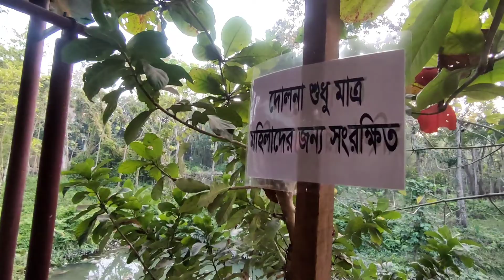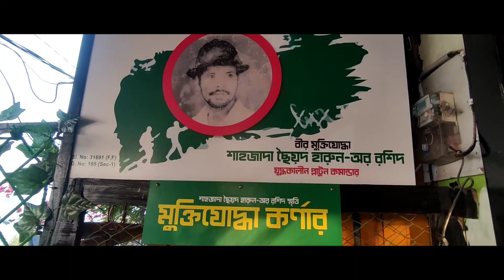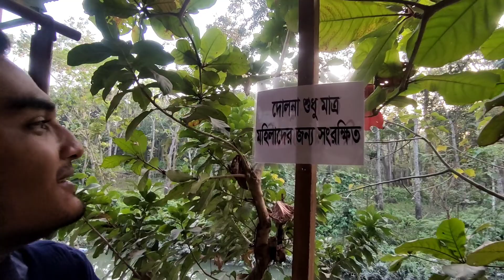BOALKHALI RIVER VIEW | বোয়ালখালী রিভার ভিউ | নতুন রুপে বোয়ালখালী রিভার ভিউ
BOALKHALI RIVER VIEW বোয়ালখালী রিভার ভিউ
নতুন রূপে বোয়ালখালী রিভার ভিউ

Hi everyone this video  BOALKHALI RIVER VIEW  .so i hope you can fully understand by watching the video and enjoye. thank you so much everyone.

রিভার ভিউ সম্পর্কে - বোয়ালখালী রিভার ভিউ আরেক নাম হলো মুক্তিযোদ্ধা রিভার ভিউ। এটি বোয়ালখালী চট্টগ্রামে অবস্থিত। স্থানীয় মানুষের বিনোদন এর জন্য নদীর পাড়ে ব্লগ দিয়ে এমন পর্যটন স্থান তৈরি করা হয়।

কীভাবে যাবেন -

রিভিউ ভিউ যেতে হলে আপনি প্রথমে চট্টগ্রাম এর যেকোনো জায়গা হতে কাপ্তাই রাস্তার মাথা আসবেন। কাপ্তাই রাস্তার মাথা হতে কালুরঘাট পূর্ব পাড় আসবেন বাড়া নিবে ১৫ টাকা এবং কালুরঘাট ব্রিজ টা পাড় হয়ে গাড়ি থেকে নেমে ব্রিজের নিচ দিকে একটা রাস্তা দেখবেন ওই রাস্তা দিয়ে সোজা সিএনজি করে চলে আসতে পারবেন রিভিউ ভিউ , ভাড়া জন প্রতি ১৫ টাকা।

Sunset cafe যোগাযোগ এর মোবাইল নাম্বার -
মোহাম্মদ মহসিন (মালিক)

BOALKHALI RIVER VIEW

বোয়ালখালী রিভার ভিউ

বোয়ালখালী

মুক্তিযোদ্ধা রিভার ভিউ

রিভার ভিউ

বোয়ালখালী

রিভার ভিউ ক্যাপে

Sunset cafe

River view

Boalkhali

Boalkhali River view

বোয়ালখালী মটো ব্লগ

বোয়ালখালী নিউজ

বোয়ালখালী উপজেলা

বোয়ালখালী থানা

muktijoddha river view